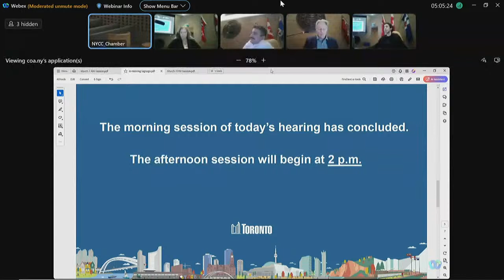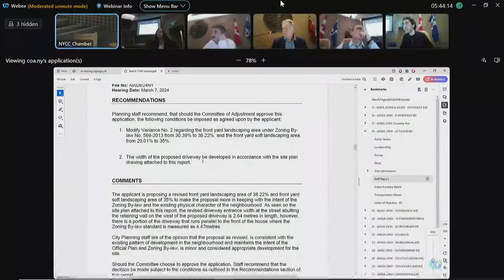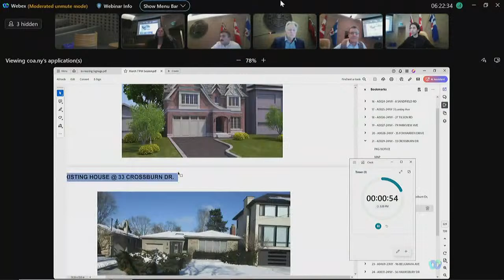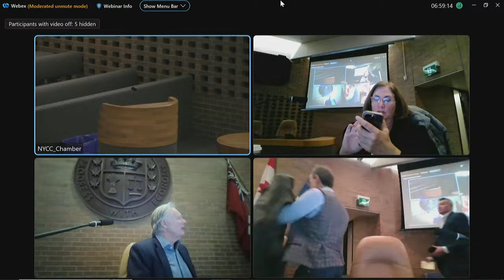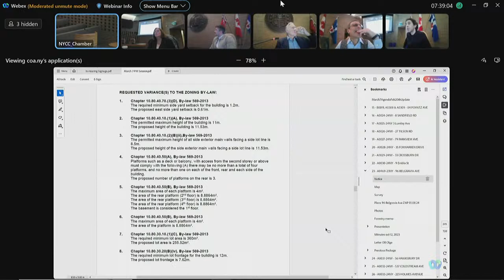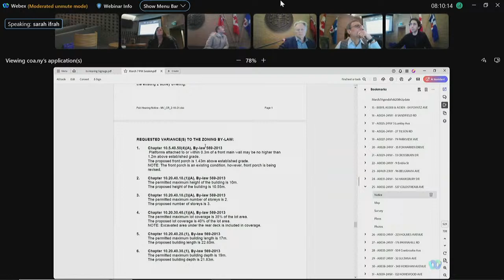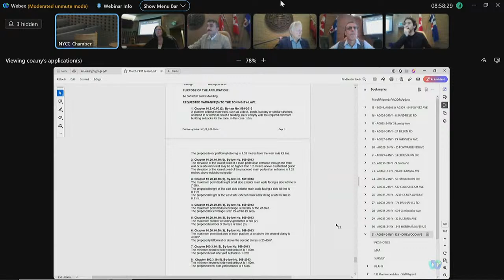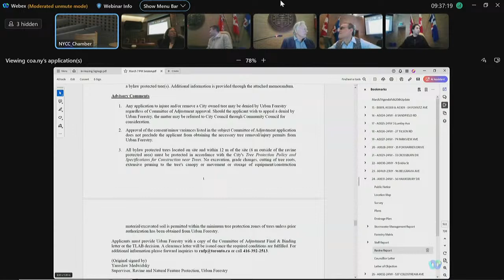Committee of Adjustment, Public Hearing, North York, March 7, 2024 (PM)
(PM Session) - Committee of Adjustment, Public Hearing, North York

Items:

#15 - B0019/23NY - 84 POYNTZ AVENUE - 00:09:30
#15 - A0308/23NY - 84 POYNTZ AVENUE - 00:09:30
#15 - A0309/23NY - 84 POYNTZ AVENUE - 00:09:30
#16 - A0024/24NY - 8 SANDFIELD ROAD - 00:19:00
#17 - A0025/24NY - 3 LUMLEY AVENUE - 01:06:50
#18 - A0026/24NY - 27 TILSON ROAD - 00:34:30 (HELD), 01:20:00 (RESTARTED)
#19 - A0027/24NY - 79 PARKVIEW AVENUE - 00:06:00
#20 - A0028/24NY - 35 FOXWARREN DRIVE - 01:09:40
#21 - A0029/24NY - 33 CROSSBURN DRIVE - 01:12:40
#22 - A0030/24NY - 9 EMBLA STREET - 01:31:10
#23 - A0469/23NY - 96 BELGRAVIA AVENUE - 02:13:00
#24 - A0031/24NY - 56 HAWKSBURY DRIVE - 03:40:00 (HELD), 03:59:00 (RESTARTED)
#25 - A0032/24NY - 537 COLDSTREAM AVENUE - 03:04:20
#26 - A0033/24NY - 223 HOLMES AVENUE - 03:13:30
#27 - A0034/24NY - 176 PANNAHILL ROAD - 03:15:30
#28 - A0035/24NY - 504 CRANBROOKE AVENUE - 03:26:39
#29 - A0037/24NY - 32 SULTANA AVENUE - 03:40:50
#30 - A0038/24NY - 348 HORSHAM AVENUE - 03:45:40
#31 - A0039/24NY - 132 HOMEWOOD AVENUE - 03:52:25